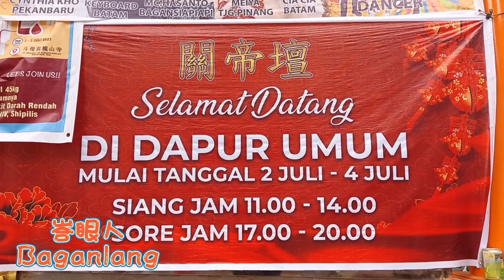Kuan Tei Tuah Bagansiapiapi - Dapur Umum